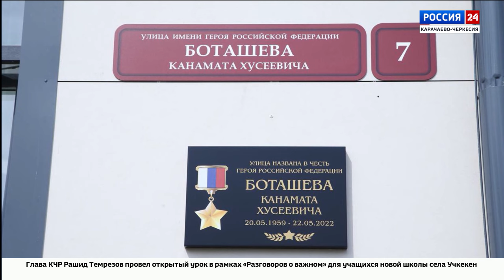"Вести Россия 24" Эфир от 03.09.2024